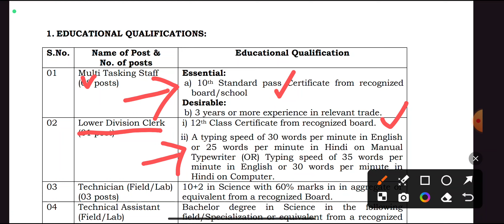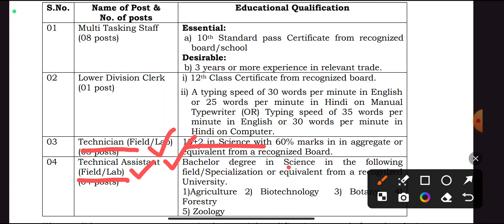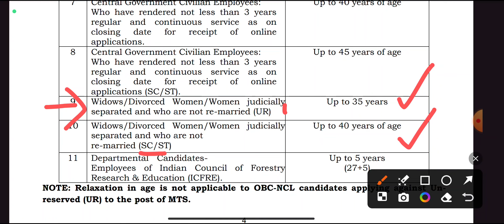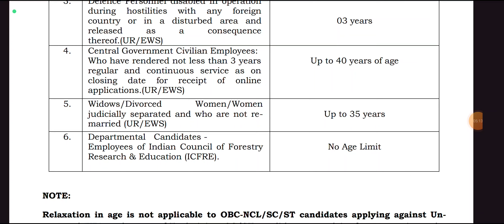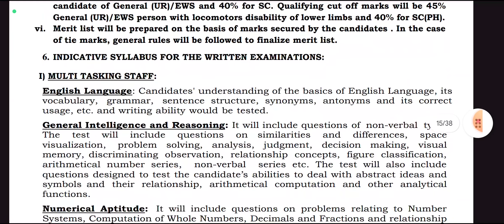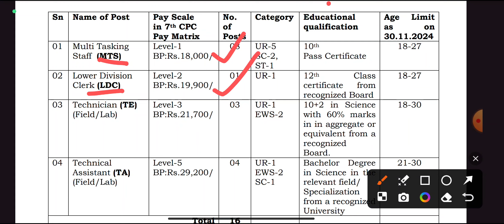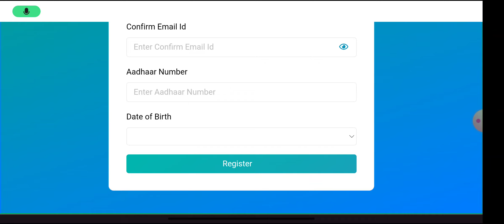வனத்துறையில் கிளர்க் வேலை 💼 TN Govt Jobs 📈 Job vacancy 2024 👨‍💼 Tamilnadu government Jobs 2024